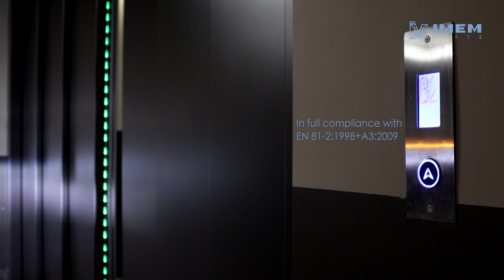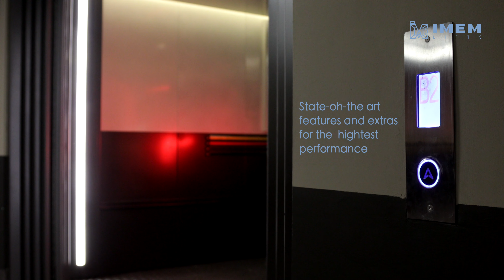Custom-designed luxury car lift in central London by IMEM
Design and manufacture a large-capacity lift for the transport of top-of-the-range luxury cars inside an existing building in central London.

Our client made it clear that, given the characteristics of the building concerned, which is located in one of the most exclusive neighbourhoods in the British capital and whose residents expect only the very highest standards, and given the fact that the lift would be used to carry high-security armoured Rolls-Royces and Bentleys, we would have to design a made-to-measure lift system which was very robust, was equipped with a range of special features and provided a smooth and comfortable ride in accordance with the particular needs and expectations of their clientele.